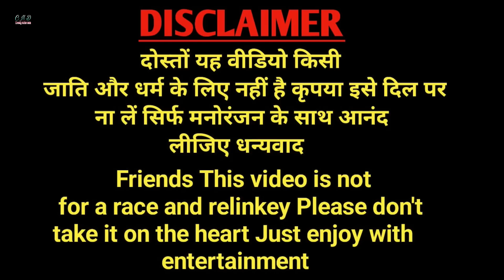लुज्जर और रूपा का प्यार || new avadhi comedy || comedy muttan dada